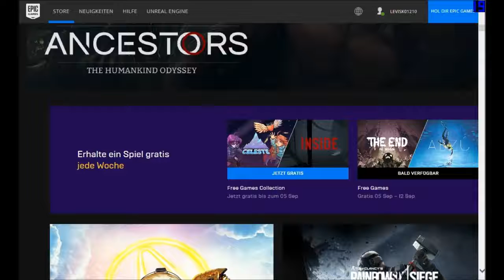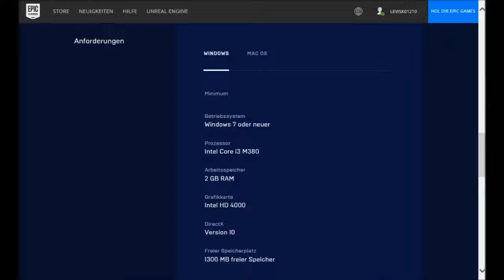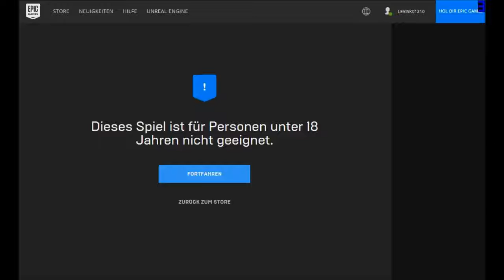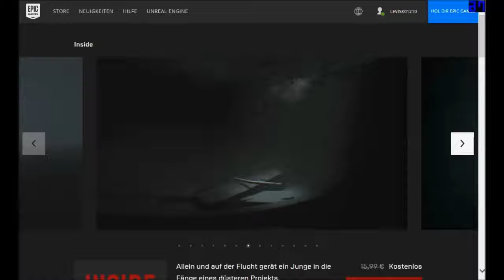News - Free Celeste/Inside @Epic Games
Epic Games verschenkt grade Celeste und Inside für Lau :)